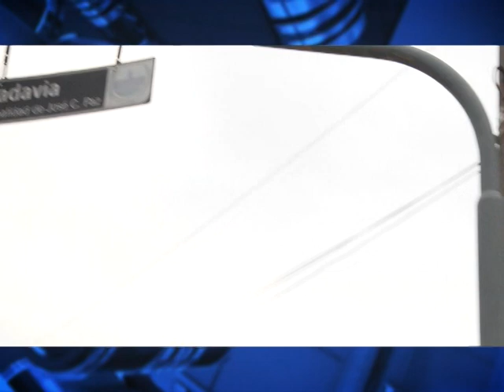JOSE C PAZ - LA LEY DE LA SELVA - SEMAFOROS SIN FUNCIONAR, CAOS VEHICULAR